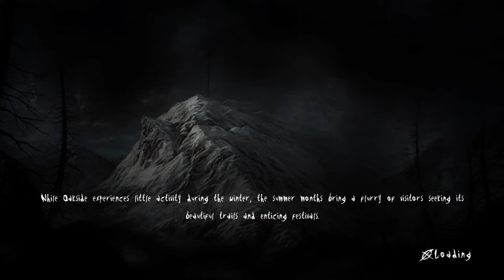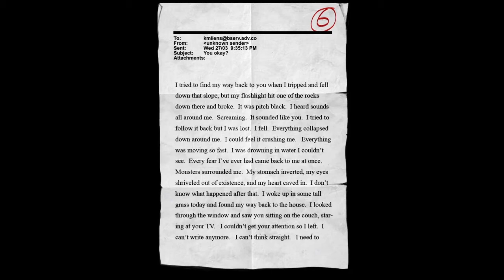Slender the Arrivalpart5*